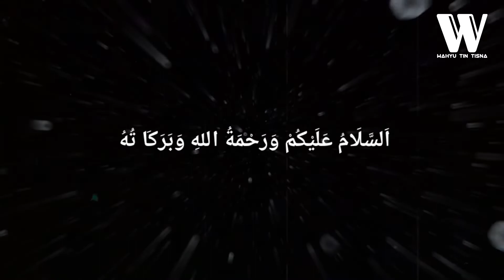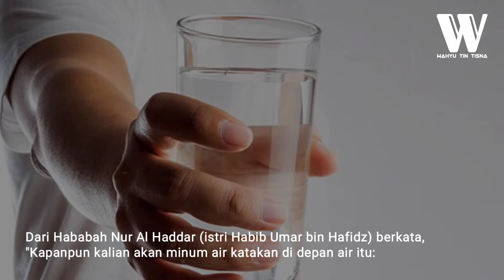Air Putih Bisa Menjadi Obat Mujarab dan Penuh Manfaat dengan Membaca Ini !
Minum merupakan aktifitas dalam keseharian yang selalu dilakukan setiap insan. tapi apakah kita sudah tahu bagaimana ketika melakukan aktfitas minum namun dengan penuh hasiat ?